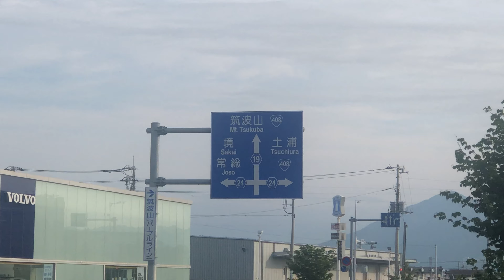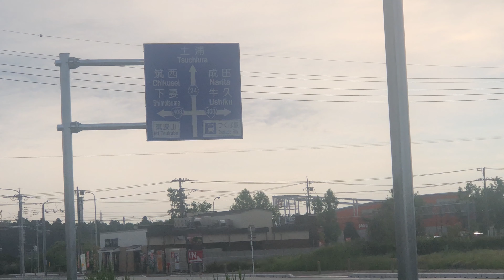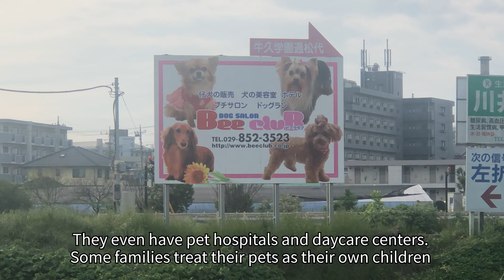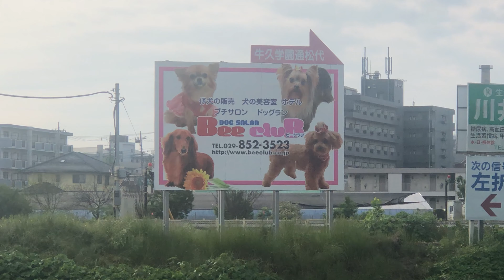VLOG 31 - The "New Normal" Me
May 31, 2020 - How did this coronavirus pandemic influence your life? What is your story of the "new normal"? I am sharing to you my story :)